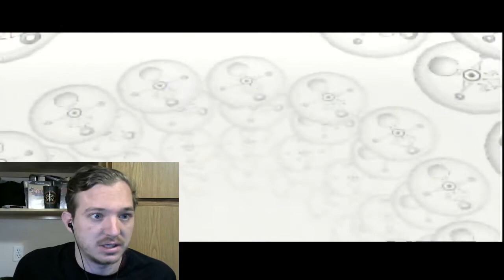THE MUFFIN MAN-TLoZ: Majora's Mask (9)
Do YOU know this muffin man? I doubt it. Enjoy!